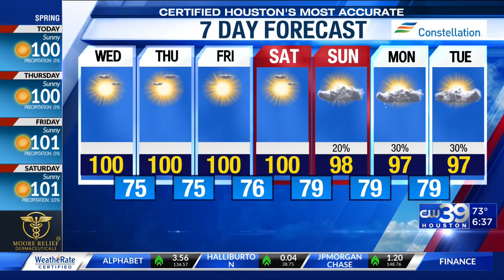Hurricane Idalia arrives in Florida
Major Hurricane Idalia is a category 3 hurricane as it moves into Florida's Big Bend region Wednesday morning. In Texas, we're getting dry air and an increased wildfire risk.